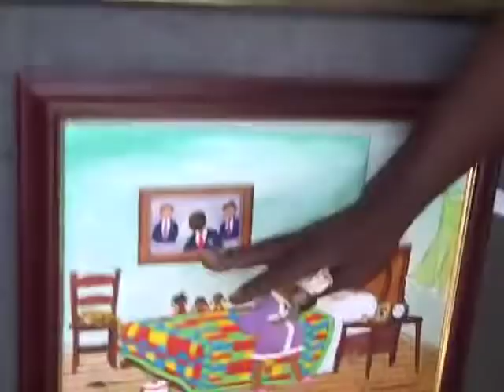57 Chevy-Maurice Cook Folk Artist at Pine Log Festival GA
Paula Boston and I visited the annual Pine Log Festival, a small craft fair in north Georgia.  There we took some time to get to know artist Maurice Cook from Carbon Hill, AL.  "Every painting tells a story." he said, "And my dog Charlie Brown, she's in every one of them." You will find him at the Decatur Arts Festival this spring. He has prints and original works.  His folk art captures your interest by offering a sense of humor and the unexpected details draw you into his stories. Recorded on September 12, 2008 using a Flip Video camcorder.